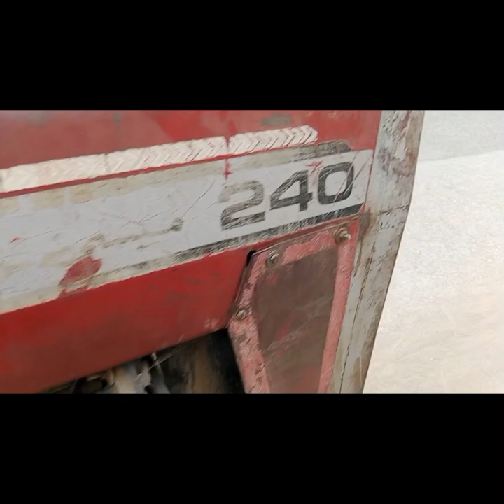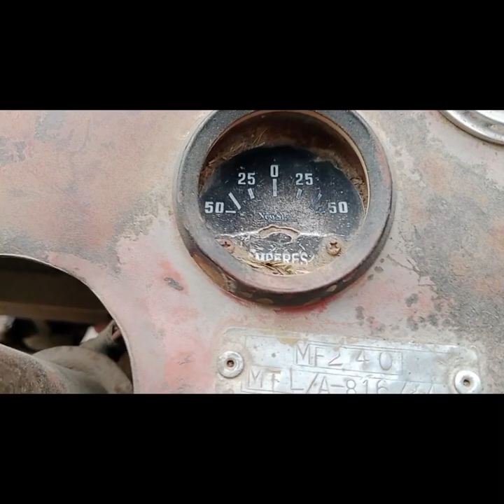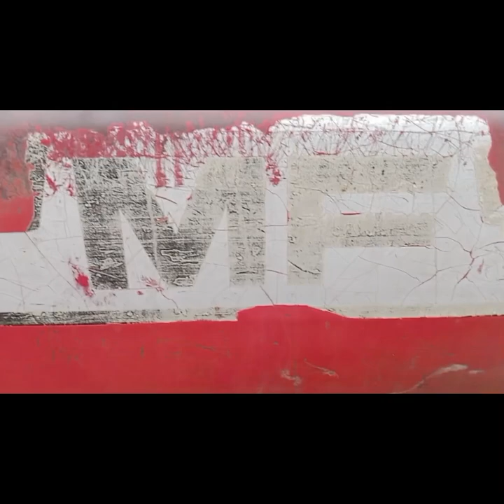میسی 240۔ پران ماڈل 85 فار سیل بہت سستا ترین ویڈیوز میں مالک نمبر موجود